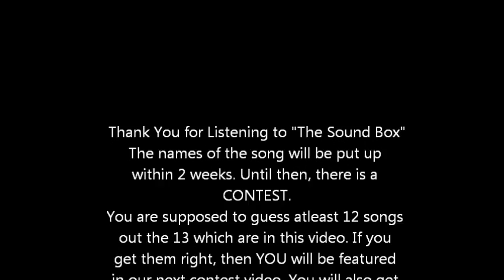TOP 13 songs for your iPod 2012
The genre of all the songs in Indie-Pop

For more details, Finish watching the above video.

Also suggest which GENRE OF MUSIC should the next CONTEST be, in the comment section BELOW.